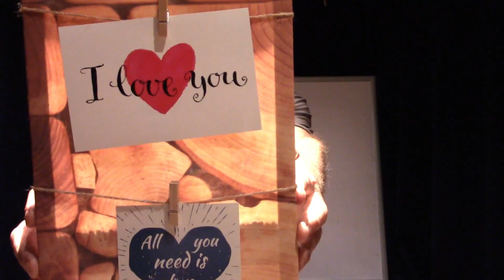¿Por qué estás SOLTERO/A?- Emilio Alonso Ebri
Familiaa!! Vídeo nuevo sobre por qué no tienes pareja! Por Emilio Alonso Ebri

Trata de por qué estás solo o no tienes a alguien que te acompañe en tu camino de vida...a nivel numerologico...

Sí este vídeo llega a los 400 LIKEES, subiremos un vídeo sobre que significan los gestos ocultos que hace la otra persona mientras habla contigo, o que gestos ocultas...Así quee. manitaaa arriibaaa!!!

Decirme por los comentarios que os parece 🙏🙏

Cualquier duda que tengáis, idea o sugerencia me decís :)

Saludoss!!😉

FACEBOOK: -Indoteka Seis (Información sobre cursos, talleres...)
                      -Emilio Alonso Ebri